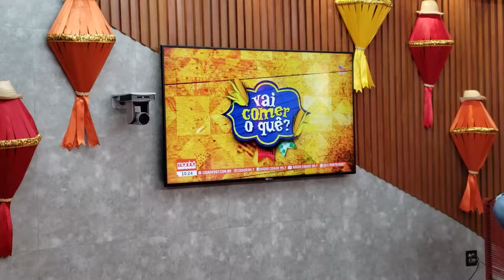Rádio Cidade tem último Manhã Cidade especial em homenagem a São Pedro - Manhã Cidade 30/06/2020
Ontem (29) encerramos o Manhã Cidade especial junino, que ao longo do mês de junho, levou até você muito forró, animação, receitas deliciosas para que o clima junino continue forte apesar do momento delicado que estamos vivendo. Confira na reportagem de Alex Murphy como foi o Manhã Especial de São Pedro. Vários artistas da região marcaram presença no Arraial da Cidade.